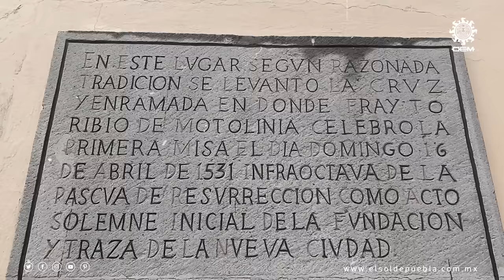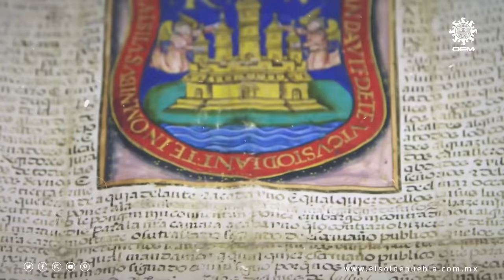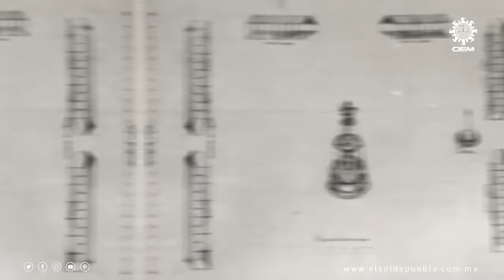Una ciudad para españoles, así fue la fundación de Puebla, el 16 de abril de 1531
A solicitud de la corona española, la segunda real audiencia de México encomendó al licenciado Juan de Salmerón la búsqueda de un lugar adecuado para fundar una ciudad en la que se asentarían los españoles que vagaban por la Nueva España después de La Conquista.

El sitio debería contar con abundancia de agua, para que fuera salubre y sirviera como fuente de energía; también requeriría abundantes materiales para la construcción y la suficiente mano de obra indígena cercana para edificarla.